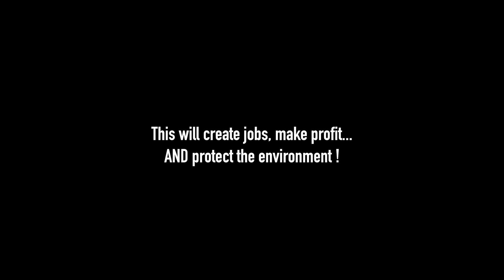Old Techs Are Lame - Climate Change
to decide which solutions we will bring to COP21!